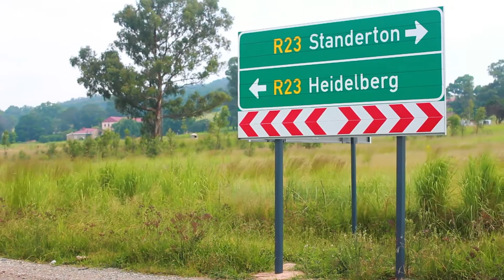Bitfarming | The Uber of Agriculture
Promo video produced, recorded and conceptualised by Jireh Digital Media.
to inquire about your own promo video now.

Introducing Bitfarming, a world-first concept that enable the man on the street to own a bit of a farm!